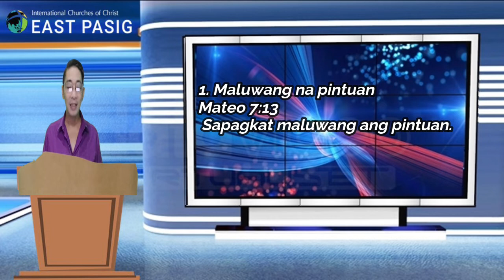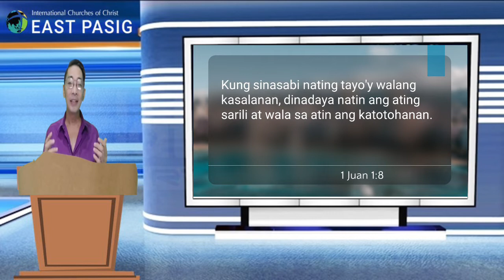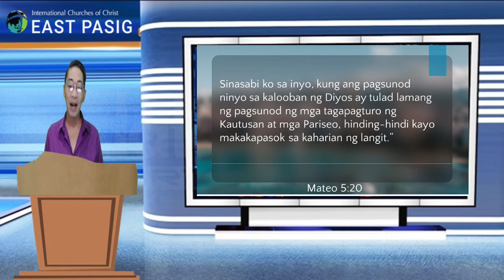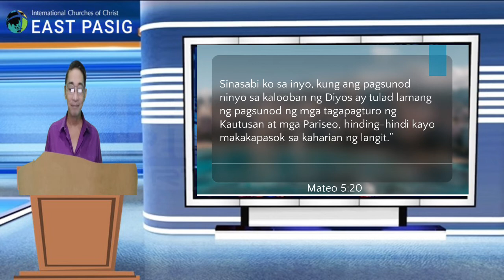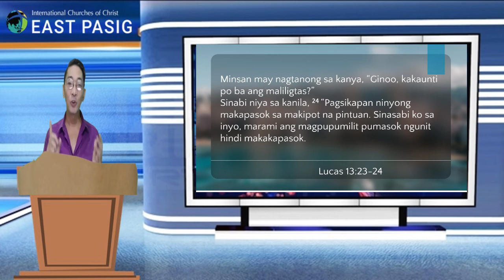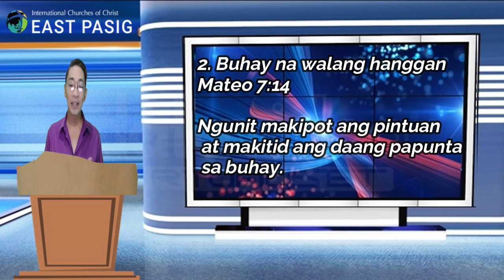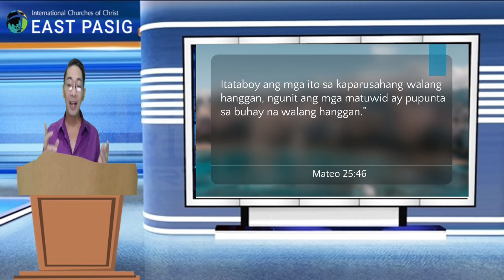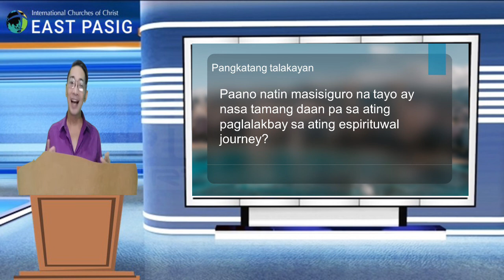Ang Tunay na Daan Midweek Devotional ICOC